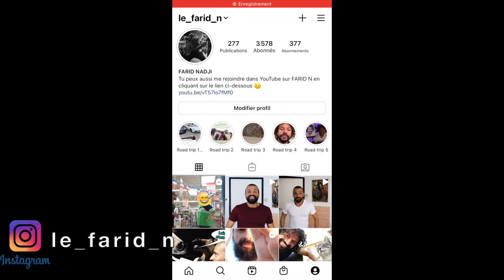« J’AI EU UN CANCER À 24 ANS !!! » Ferme les yeux imagine que... #69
Ps: Quand je te parle de « TU » sait juste pour remplacer le « VOUS ». Il est évident que tu peux aussi utiliser le « IL, ELLE, ILS , ELLES. »

N’hésite pas à me poser des questions par mail

Texte de cette vidéo écrit par Malika
Merci à Ma petite sœur Soraya de d’avoir prêté ça voix